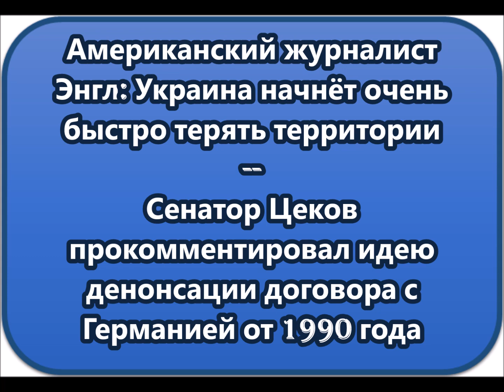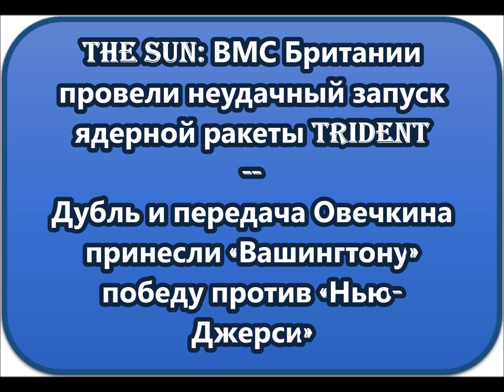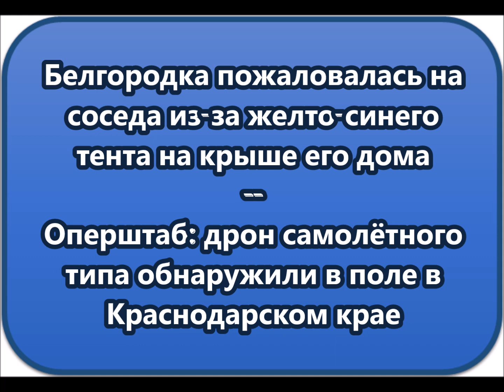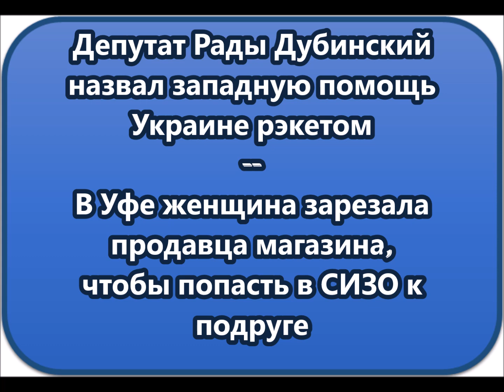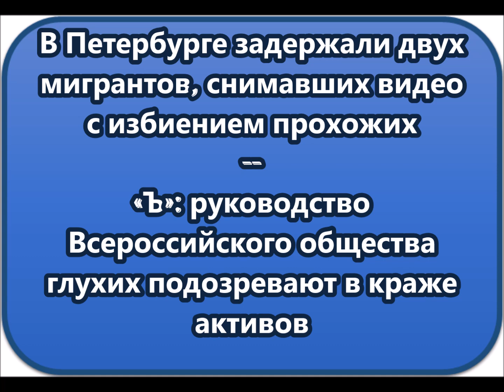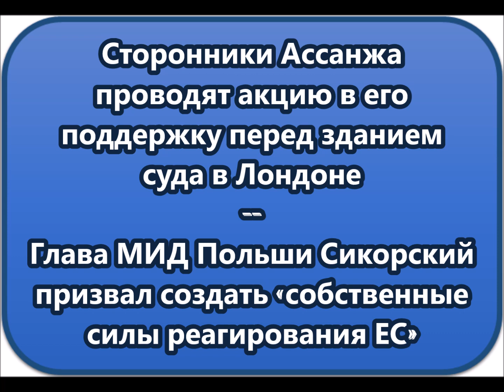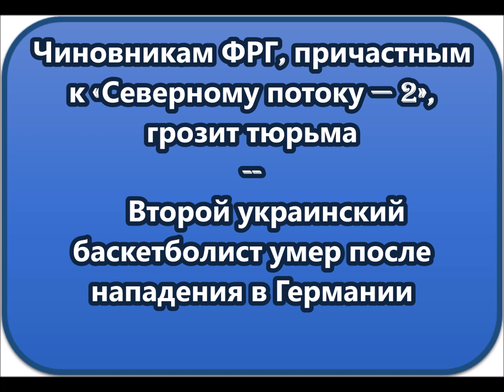НОВОСТИ КОРОТКО О ГЛАВНОМ 21 02 2024 15 00